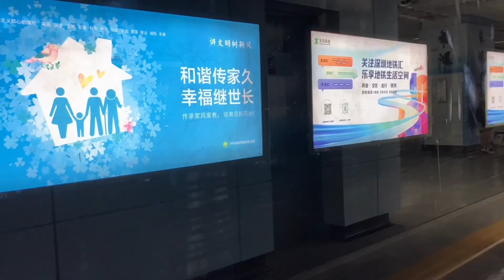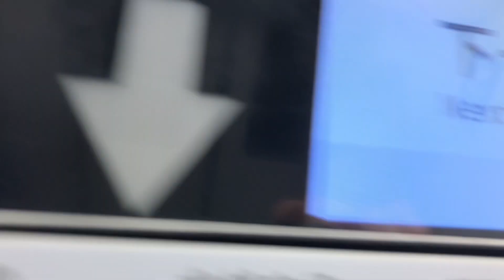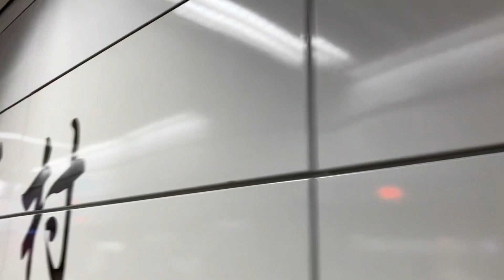(Before lunch) Shenzhen metro line 3 journey from Huaxin to Lianhuacun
Going back to lianhuacun for lunch with my family so let’s do an journey to there today